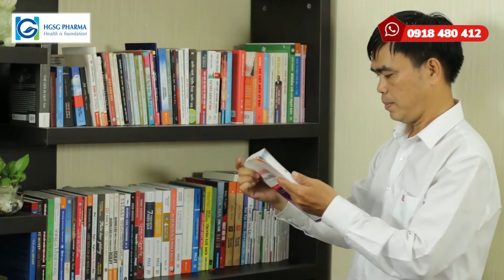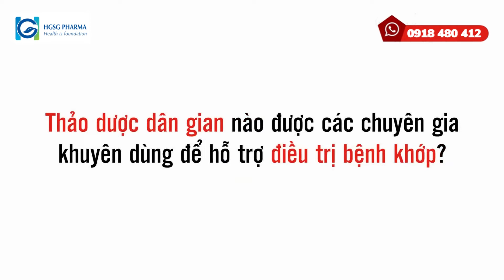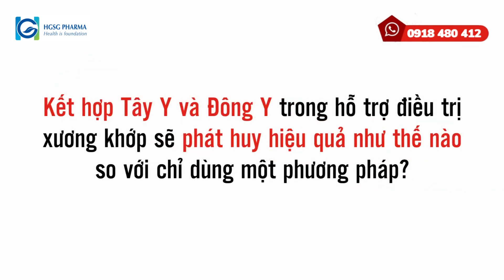TS. Huỳnh Lời phân tích các thành phần dược liệu có trong sản phẩm KHỚP PHONG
Khớp Phong là sản phẩm với sự kết hợp đặc biệt của glucosamine sulfate 1500mg, collagen tuýp 2, MSM, shark cartilage và phương thuốc cổ truyền “Độc hoạt tang ký sinh” bổ sung dưỡng chất cho khớp, hỗ trợ làm trơn ổ khớp, giúp khớp vận động linh hoạt, giảm đau mỏi xương khớp. Hỗ trợ tăng khả năng phục hồi khớp và làm chậm quá trình thoái hóa xương khớp một cách hiệu quả.

Sản phẩm an toàn và hiệu quả khi sử dụng lâu dài, được kết hợp các thành phần nổi bật hỗ trợ tốt nhất cho khớp:
🔹Glucosamine sulfate: giúp bổ sung chất dịch cho khớp, giúp khớp dẻo dai, linh hoạt
🔹MSM: hỗ trợ chống viêm và giảm đau khớp, hỗ trợ phục hồi sụn khớp
🔹Collagen type 2: cấu tạo sụn và xương, tái tạo tế bào sụn khớp
🔹Bột Shark cartilage: bảo vệ khớp, ức chế các enzym có vai trò phá hủy sụn
🔹Cao độc hoạt: chỉ thống, trừ phong thấp, giảm đau và chống viêm
🔹Bột tang ký sinh: trừ phong, giảm đau nhức xương khớp.
Cùng các thành phần thảo dược tự nhiên từ vỏ cây liễu trắng, xuyên khung, ngũ bì, hy thiêm,...

Sản phẩm đang được phân phối tại nhiều nhà thuốc trên toàn quốc hoặc quý khách hàng có thể đặt hàng qua hotline